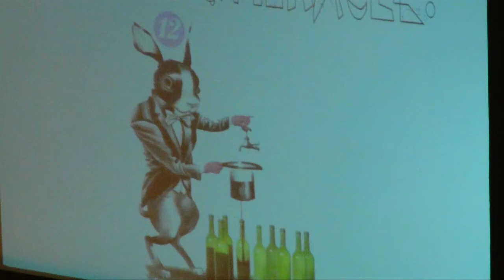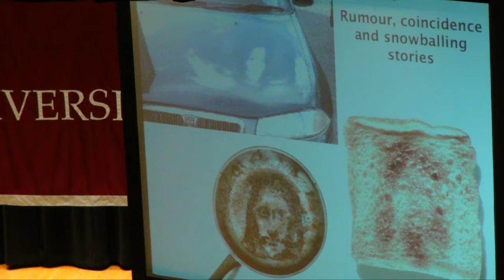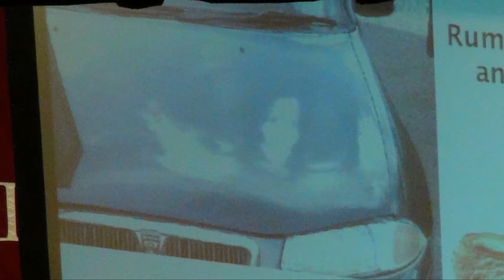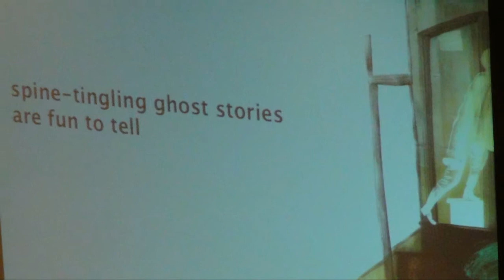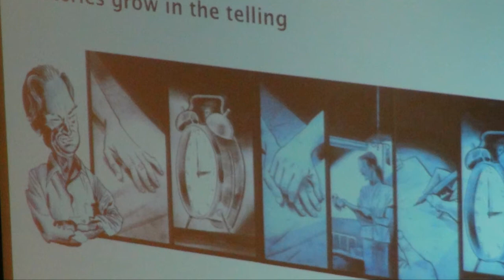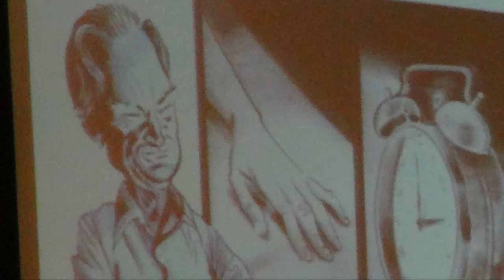Richard Dawkins "The Magic of Reality" (4of5) @ EKU w/ iPad App Demo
Richard Dawkins "The Magic of Reality" @ EKU

Eastern Kentucky University's 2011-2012 Chautauqua Lecture Series

Born in Nairobi, Kenya, Professor Richard Dawkins is one of the world's leading scientific intellectuals, specializing in evolutionary biology. Dawkins studied zoology at Balliol College at Oxford, completing a BA in zoology and remaining there to later complete his Masters and his D. Phil. Dawkins went on to become an Assistant Professor in Zoology at the University of California at Berkeley but returned to Oxford as a junior lecturer in Zoology and, in time, was awarded a Fellowship at New College. He later held the position of Charles Simonyi Professor of the Public Understanding of Science at Oxford University.

Dawkins is best known for his books which include: The Selfish Gene, The Extended Phenotype, The Blind Watchmaker, and The God Delusion. The last of these, widely influential and controversial, has sold 1.5 million copies in its English-language edition and been translated into 31 other languages. The Wall Street Journal said his "passion is supported by an awe-inspiring literary craftsmanship." The New York Times Book Review has hailed him as a writer who "understands the issues so clearly that he forces his reader to understand them too."

"The crowd started forming at 11 a.m. and filled the auditorium 90 minutes before the speech began."

Source: Renowned author Richard Dawkins asks EKU audience to look past myths

"The crowd filled the 1,600-seat Brock auditorium, and more than 635 overfilled three other auditoriums where Dawkins' lecture could be viewed by closed-circuit television."